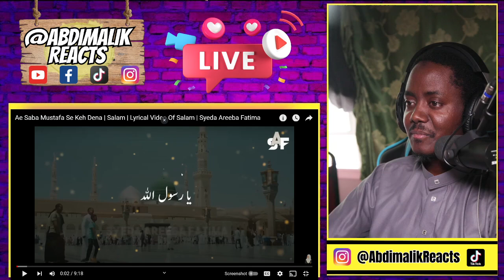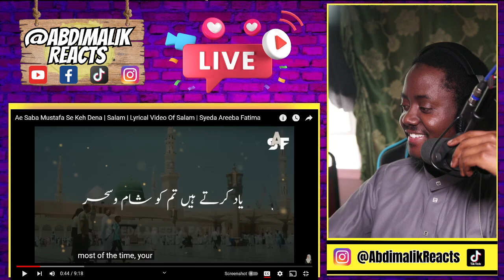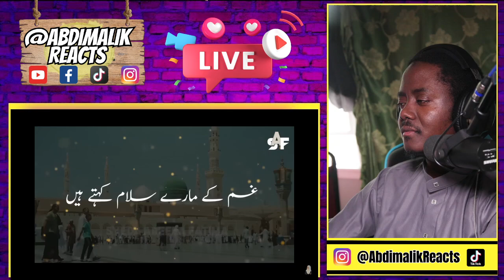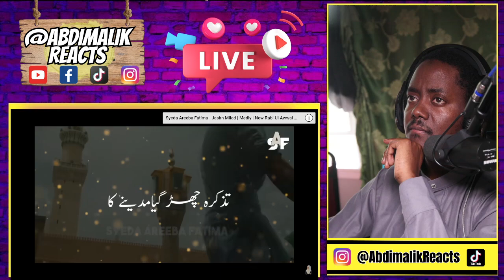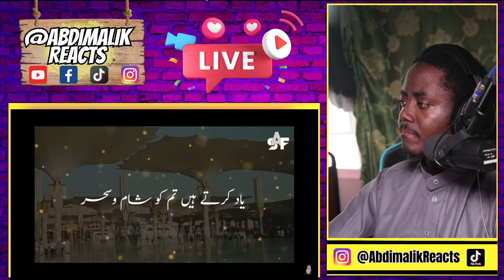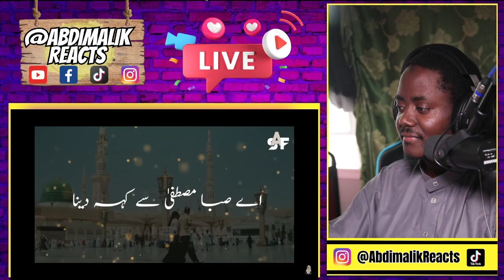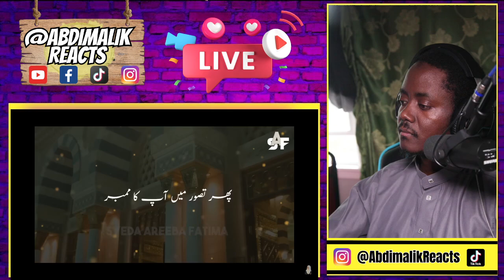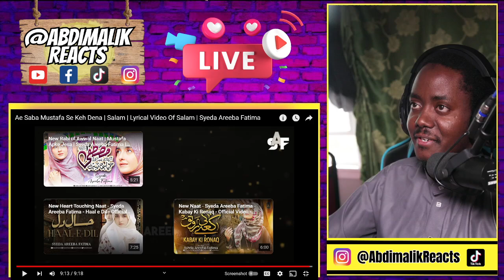Ae Saba Mustafa Se Keh Dena | Salam | Lyrical Video Of Salam | Syeda Areeba Fatima - REACTION VIDEO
►You Can Buy Me Coffee/Drink To Enjoy While Doing Reactions

➖ The equipment I use to make reaction videos! ➖
►Mic Arm
►Video Capture Device
►Audio Capture Device
►Keyboard & Mouse Receiver
►Video Monitor Used with Teleprompter